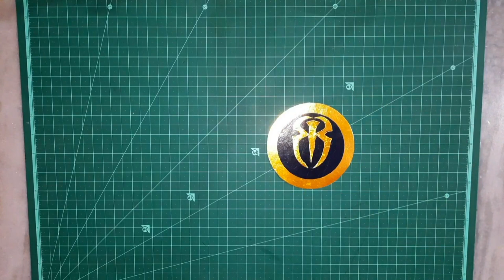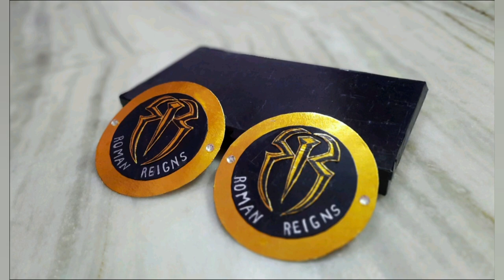How to make roman reigns side plates at home. how to make WWE championship belt side plates.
Hi guys here is a new video. In this video you can see how I made these Roman Reigns side plates at home very easily from an ivory sheet.
 These plates are hard and durable like the real ones.
 The size of these WWE side plates are as same as the size available on WWE shop. You can make these plates very easily and can customized your championship with your favourite WWE superstar side plates.

The materials I used for making these side plates are

🔸 Ivory sheet
🔸 Colored glaze paper ( you can use colors       too)
🔸 Markers
🔸 Glue

You can get all these materials from Amazon or on your local stationary shop.

For any Requests or suggestions please write in comments

how to make roman reigns side plates at home
how to make WWE championship belt at home
how to make WWE belt's side plates from cardboard
WWE side plates review
Roman reigns side plates.